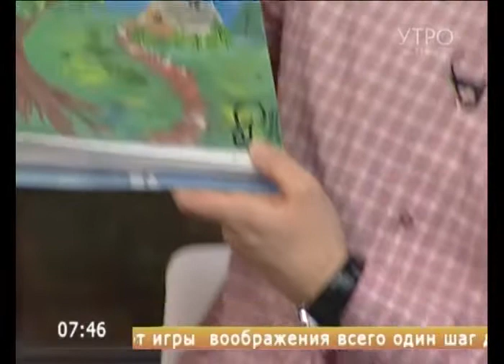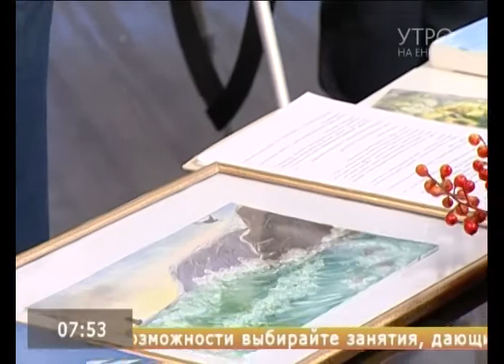Коллекционеры заинтересовались работами юного сибирского художника Романа Попова